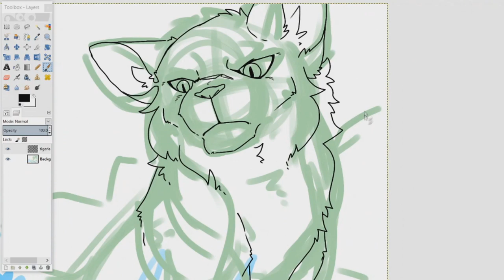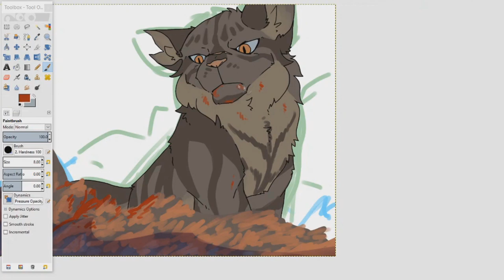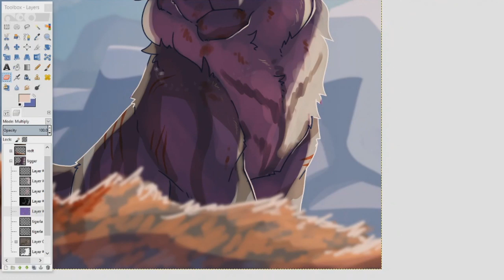Redtail's Death (2!) [Speedpaint]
(Warning: some blood)
He dies, again! After almost 9 years.

Programs used: GIMP 2.8, Vegas Pro 14
End screen music: Musical: Exciting Nimbasa - pokémon bw ost

One of the suggestions for a speedpaint this month was to redraw one of my older ones and the original of this has So Many Views for some reason

Maybe 2020 will be the year I actually practice backgrounds for once in my life but until that day comes enjoy some mediocre rocks